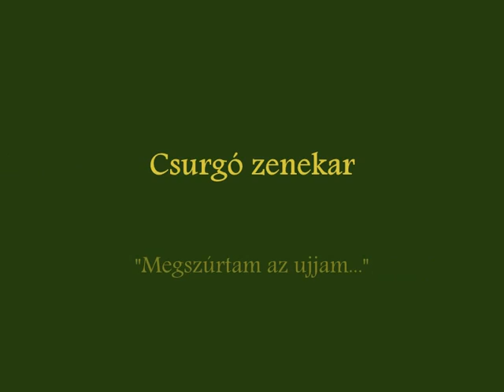Csurgó zenekar-"Megszúrtam az ujjam..."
Magyarország legszínesebb gyerekzenekara, A Csurgó zenekar bemutatása

Több mint Tíz éve nap, mint nap óvodás korú gyermekekkel foglalkozunk. Koncertezünk, és heti rendszerességgel tartunk zenés foglalkozásokat óvodákban. Fontosnak tartjuk, hogy minél több korosztályt megszólítsunk, és vidámságot csaljunk az apró hallgatóság arcára. Előadásainkban számos népdalt, gyermekjátékot elevenítünk fel, melyeket igyekszünk korunk zenei ízlésvilágára formálni. Családi koncertjeinknek a gyermekek aktív részesei, s nem egyszer a szülők is együtt mulatnak, táncolnak, játszanak velünk.        Műsorainkat ajánljuk szíves figyelmükbe!

A zenekar tagjai: Siklósi Krisztián-ének, Mischl Erik-hegedű, Barta Balázs-gitár, Szűts Huba Ákos-nagybőgő, Sebestyén Csaba-dob

Vendégzenészeink: Barta Zalán-basszusgitár, Hofecker Dániel-trombita, Bogárdi Alíz-ének